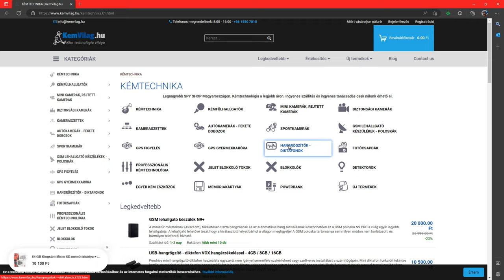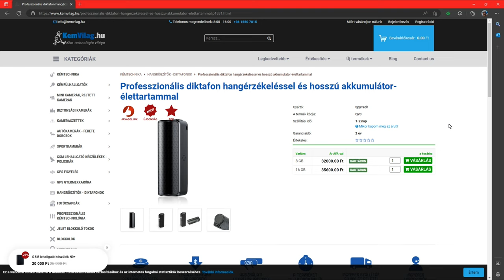2023.01 Lehallgatókészülék tesztje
Kiegészítő mikrofonnak vettem egy lehallgató készüléket. Nyilván leteszteltem.